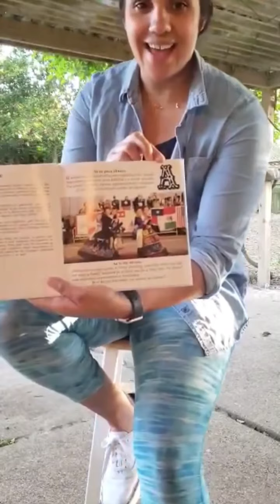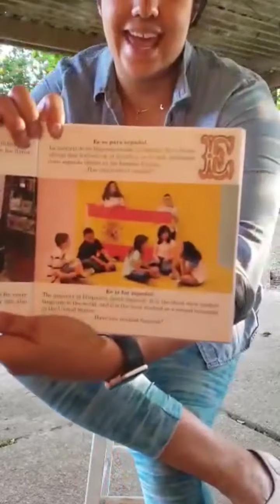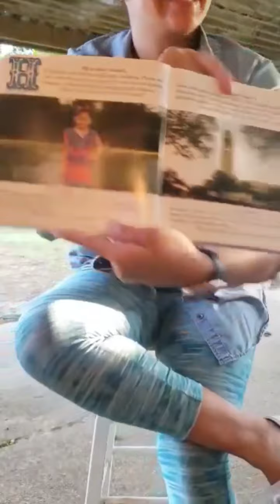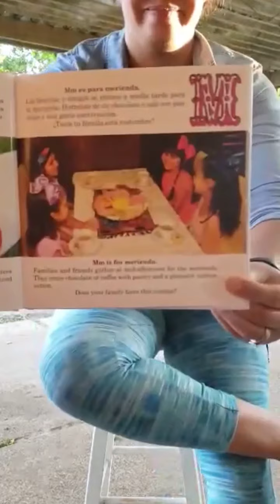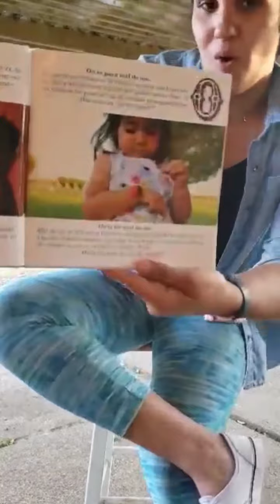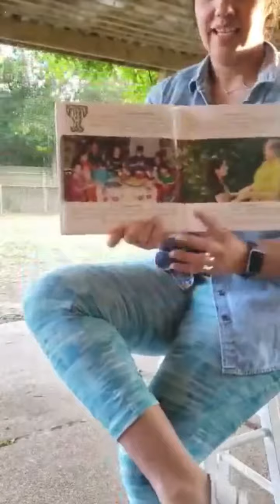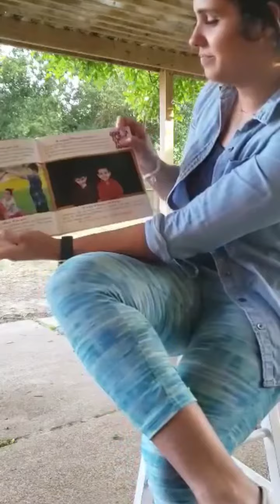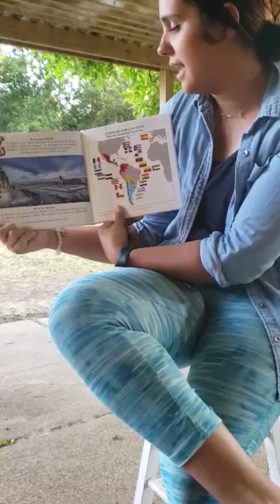Celebrando con Ms. Mercado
Leyendo: ¡TODOS A CELEBRAR! Por : Dr. Ma. Alma González Pérez